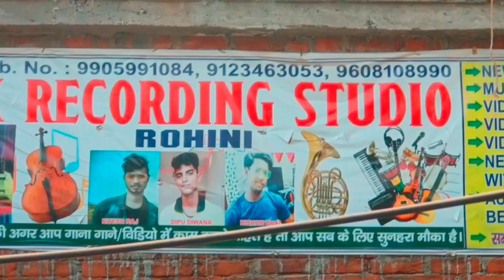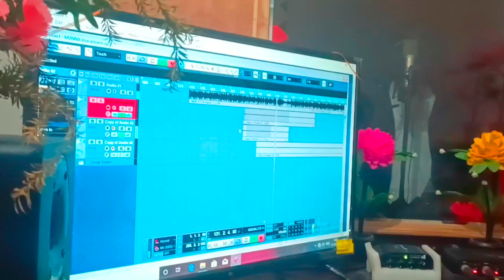Studio mai recording kaise hota hai